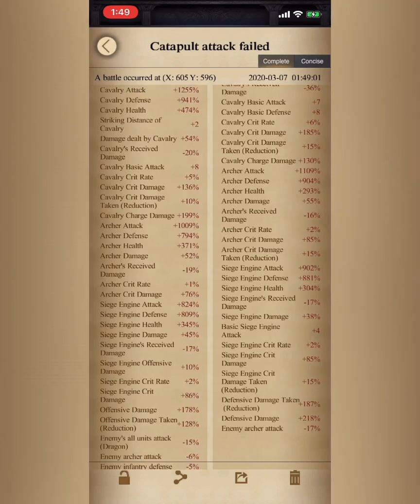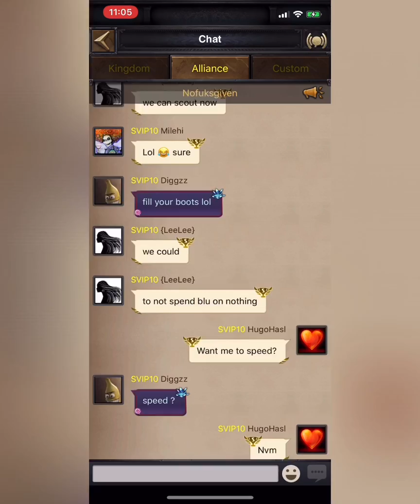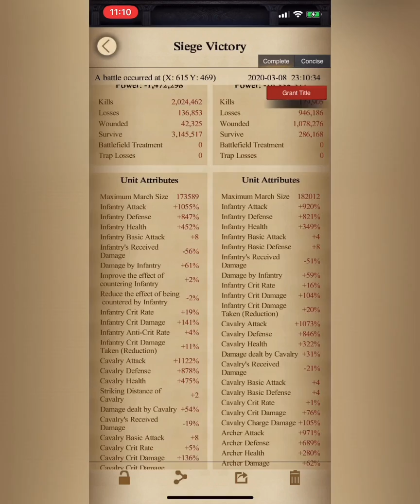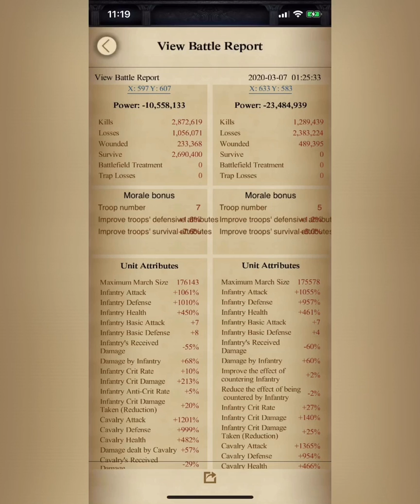Clash of kings: Kvk Battle (471 vs 772) + bonus footage Sea rally!